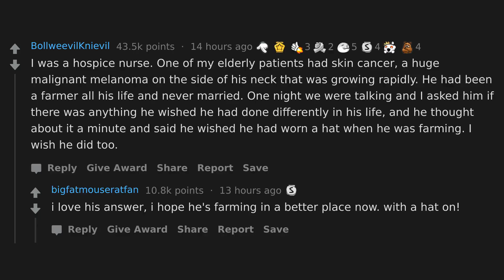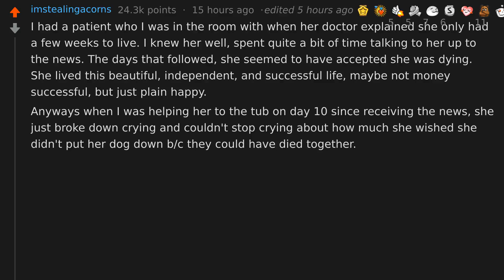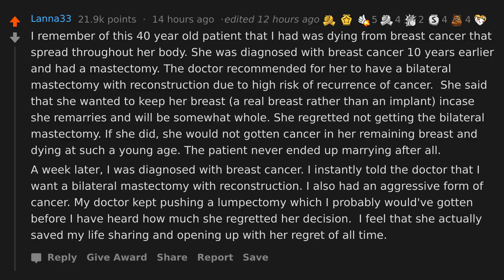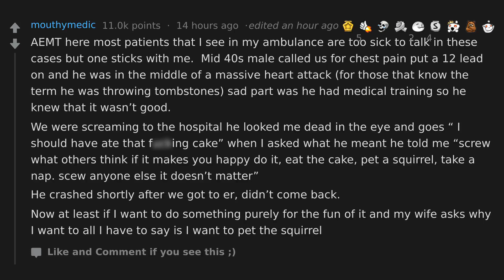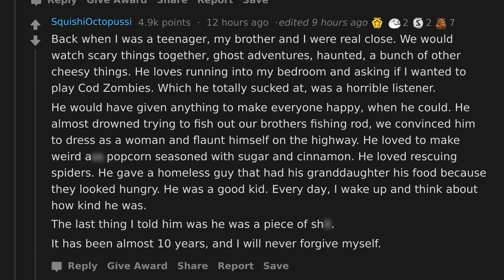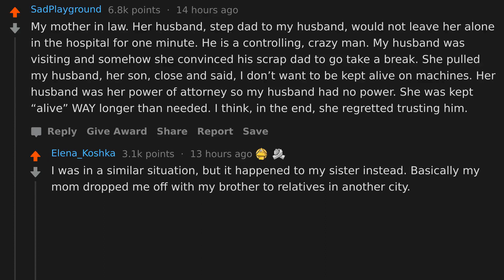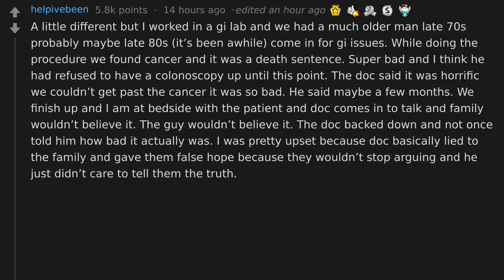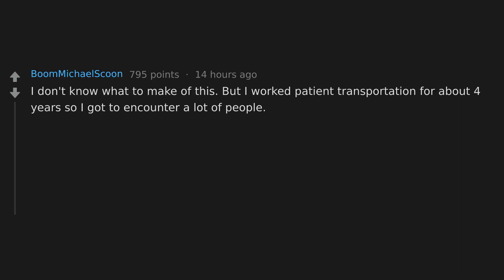Hospital Nurses - What Life Regrets Did You Hear?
Hospital workers [SERIOUS] what regrets do you hear from dying patients?

Thread: Hospital workers [SERIOUS] what regrets do you hear from dying patients?